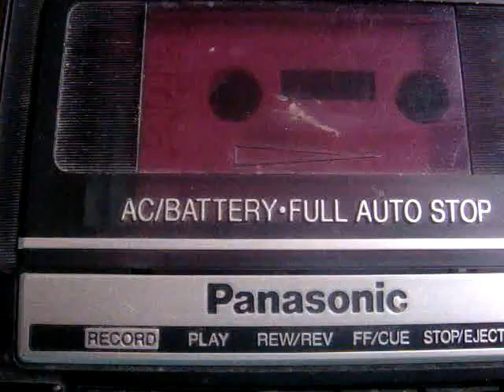Barbie's Party on the Beach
This cassette came with the 1987 California Dream Christie Barbie doll or the  "Club California" Christie doll for Canadians, the other side of the cassette was in french.

Produced by the Einstein Bros.